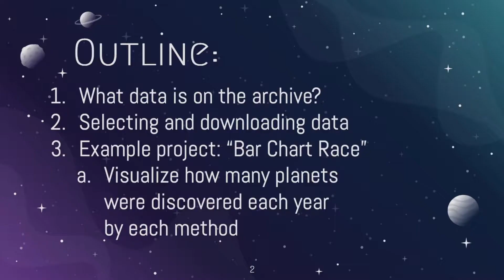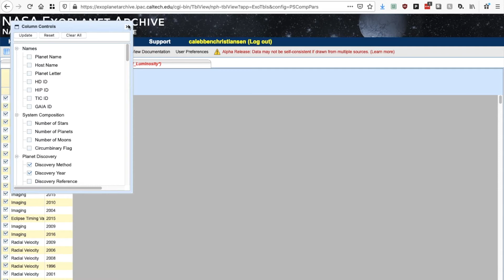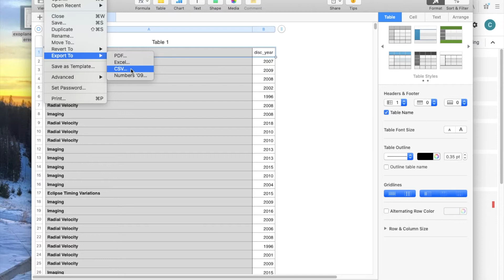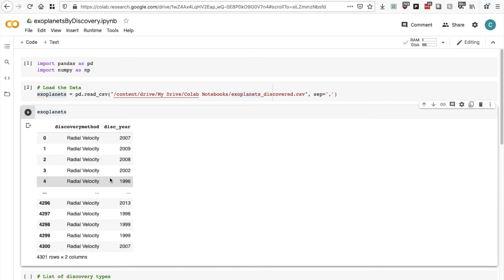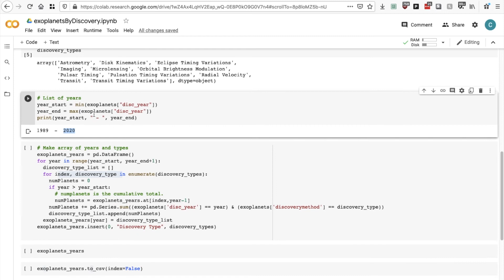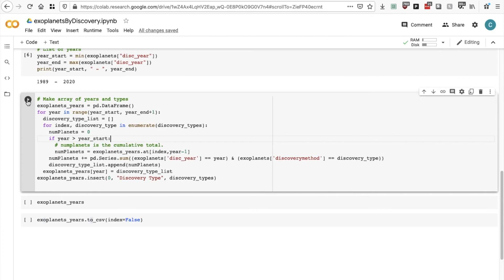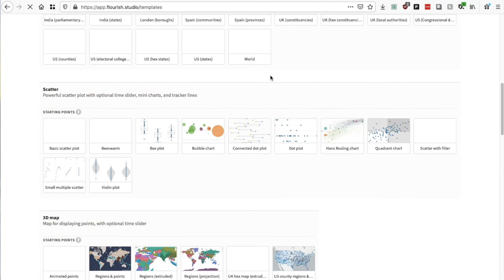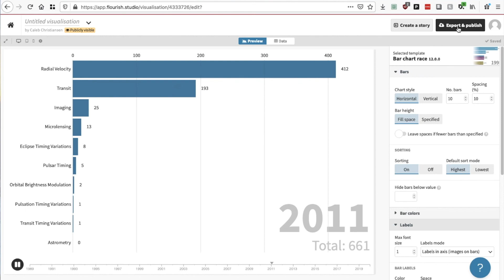Using NASA's Exoplanet Archive: How to download and visualize exoplanet data using Python